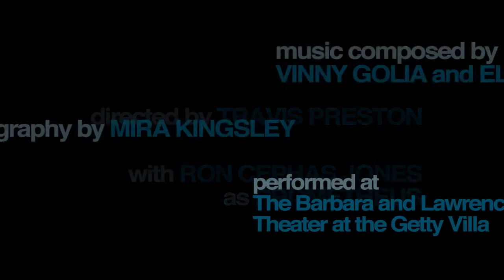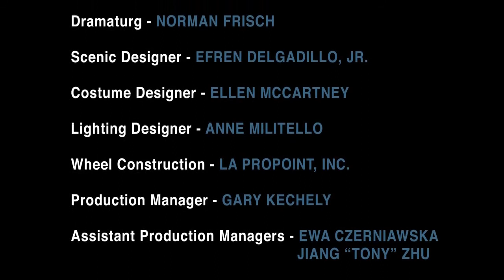Prometheus Bound (Excerpts)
Travis Preston directed Prometheus Bound starring Emmy Award Winner Ron Cephas Jones and celebrated Serbian actress Mirjana Joković.

Presented by the J. Paul Getty Museum at the Getty Villa
Produced by CalArts Center for New Performance in association with Trans Arts.

For this production, envisioned by director Travis Preston and scenic designer Efren Delgadillo Jr., the Outdoor Theater at the Getty Villa plays host to a five and a half-ton steel wheel to create a bold and brutal visual centerpiece for one of the most profound and theatrically unique ancient dramas.

Featuring poet Joel Agee’s heartfelt and faithful new translation, Preston’s forceful Prometheus Bound places the drama at the edge of civilization—and at the border between ritual and artistic expression—to explore injustice and man’s relationship to the eternal order of the cosmos. Composer Ellen Reid and celebrated jazz multi-instrumentalist Vinny Golia provide an original score, performed live by Golia.

In the mythic tradition, the Titan Prometheus, progenitor and champion of humankind, steals fire from Mount Olympus to give to mortals. In this play, he also teaches them crafts and skills essential for human civilization. As punishment, Zeus dooms him to an eternity chained to a mountaintop, where Prometheus spends his days and nights railing against the gods and their injustices.